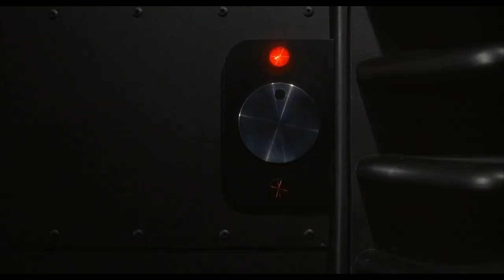THE FLY II Final Scene (1989)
Anton Bartok (Lee Richardson), the CEO of a research laboratory, acts as the self-appointed guardian of orphan Martin Brundle, whose father had been a researcher at the lab. Though Martin is scarcely five, he has the appearance of a 20-year-old (Eric Stoltz) because of mutant insectoid genes in his system. Martin grows up confined to the laboratory, unaware of his true nature, with only pretty scientist Beth Logan (Daphne Zuniga) to call a friend. Soon, the fly within begins to emerge.
Director: Chris Walas